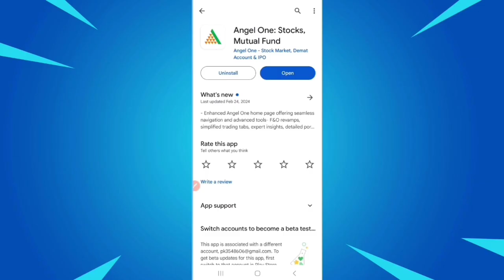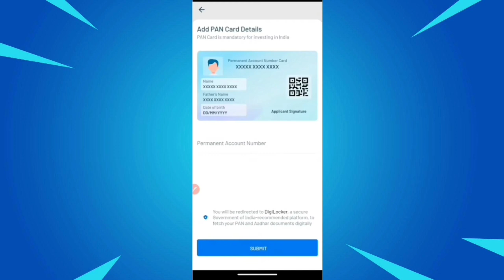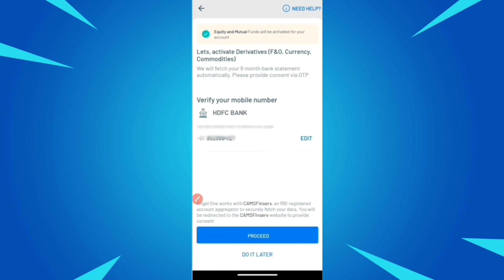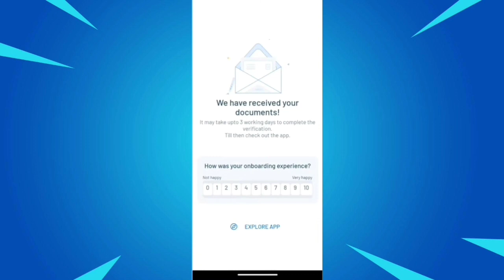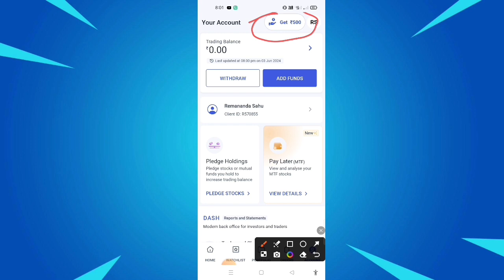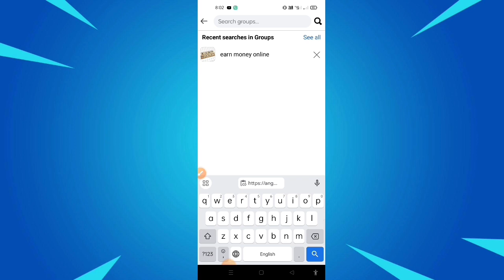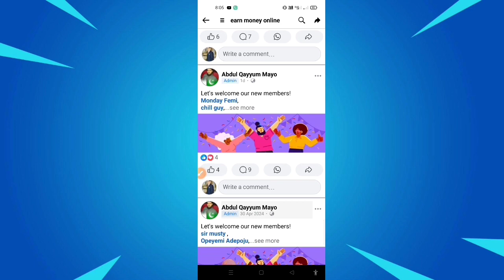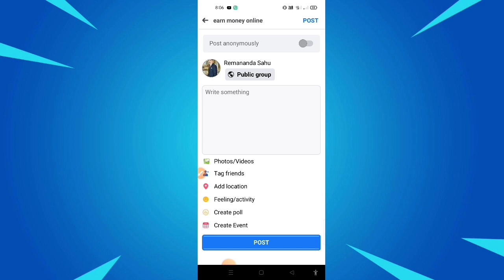Odia | how to earn money from angel one without investment | part Time Job work from home in odisha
Earn Money Angel One

Angel One Investment

Angel One Tips

No Investment Earnings

Passive Income Angel One

Angel One Trading

Angel One Guide

Stock Market Angel One

Free Earning Angel One

Angel One Strategies

Angel One for Beginners

Angel One Profit

Angel One Hacks

Online Earnings Angel One

Angel One Demo

Angel One Tips and Tricks

Angel One Zero Investment

Angel One Explained

Earn Money

Side Hustles

Passive Income

Online Business

Financial Freedom

Extra Income

Entrepreneurship

Online Jobs

earn money per month 40 thousand